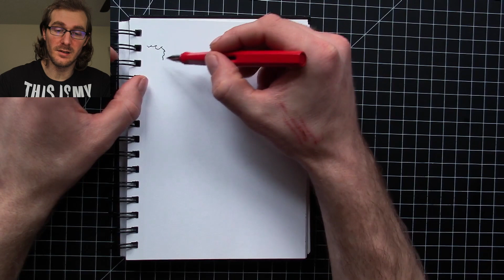Drawing With JSheetz Artwork: Episode 26